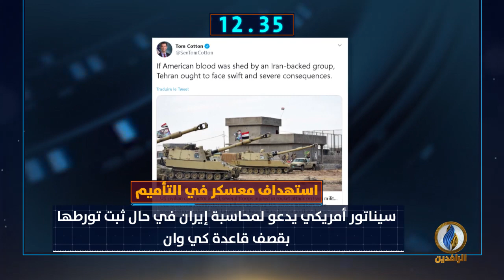أبرز الأخبار على قناة_الرافدين ليوم الأحد في 60_ثانية.